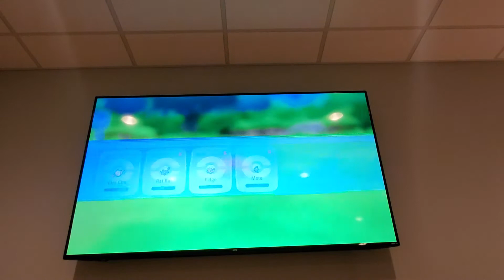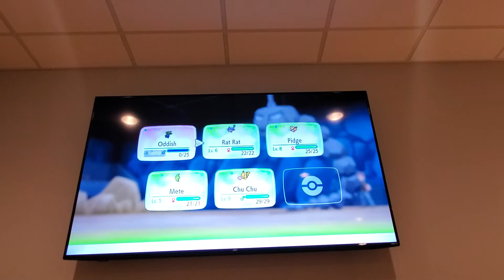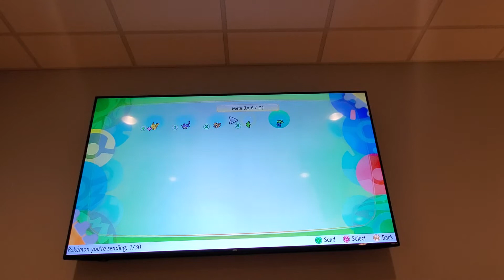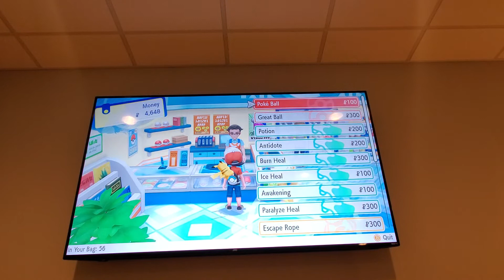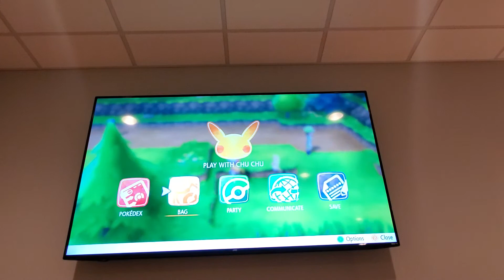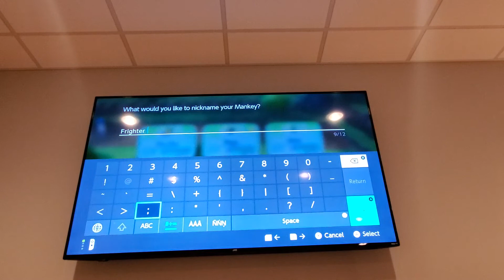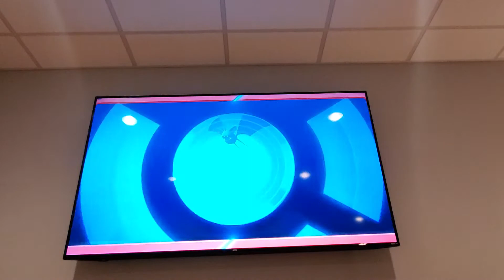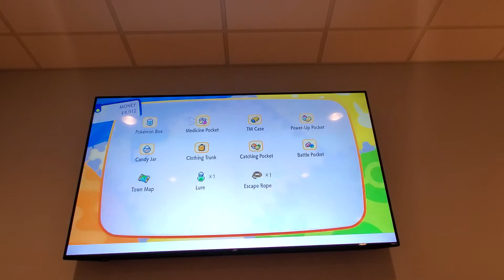Pokémon Let's go Pikachu and Eevee part 2 With Ab1g Barbo